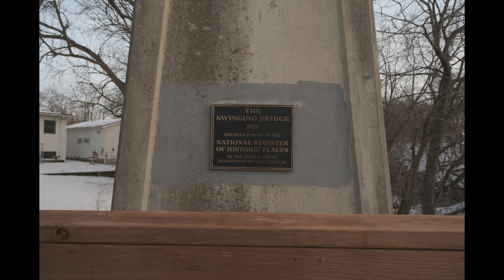The Swinging Bridge of River Falls, Wisconsin - Wintertime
One of my favorite bridges from growing up in River Falls, Wisconsin.  This bridge leads into Glen Park and I have many fond childhood memories here.

From Wikipedia "Glen Park's Swinging Bridge offers a view of the South Fork rapids as it enters the Kinnickinnic River. The bridge, a replica of one designed by the Minneapolis Bridge Company and constructed in 1925, is a suspension bridge that spans the South Fork Rapids at the site of the former Cascade Mill and Dam. Below the bridge are fishing, swimming, and picnic spots."